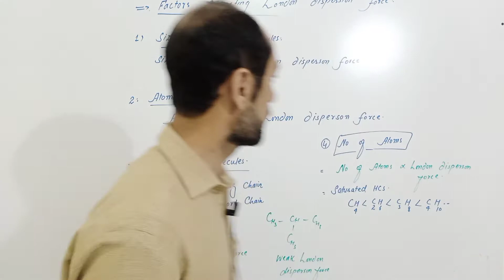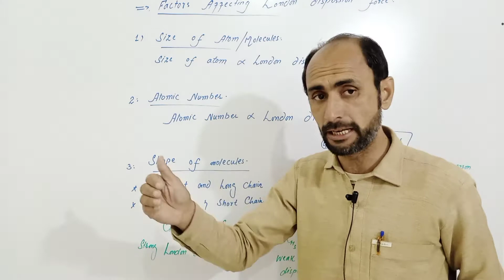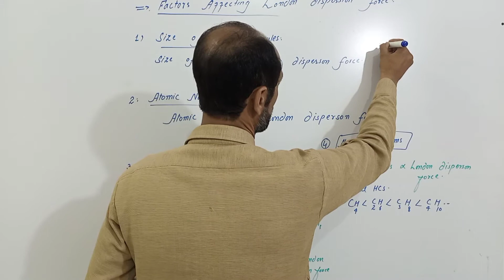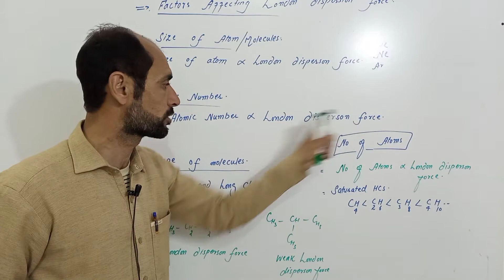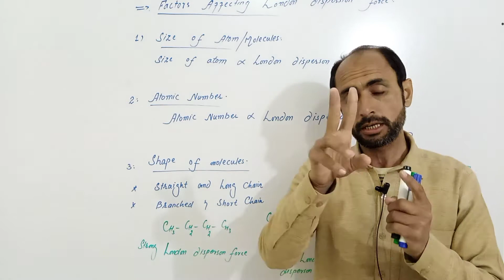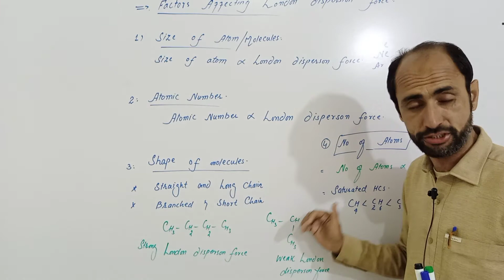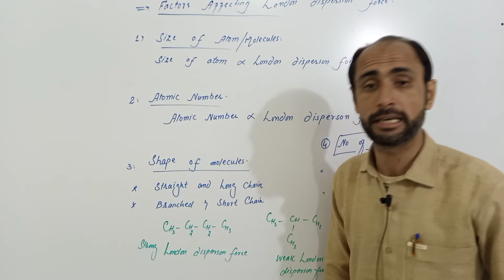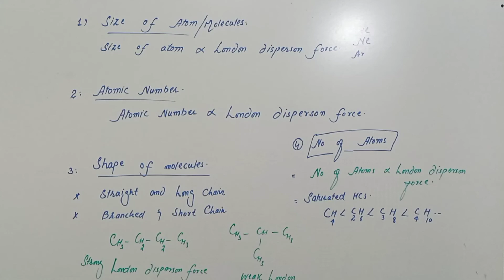Factors Effecting London Dispersion Force || 11th Class Chemistry || Dr Ahad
Dear Students
various factor effecting london Dispersion Force